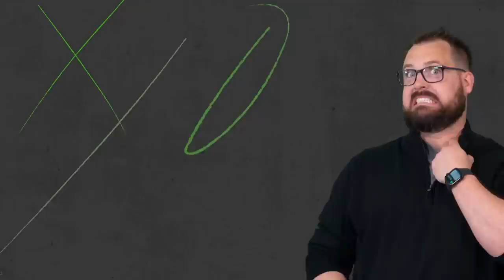The TRUTH: Top 10 Fantasy RBs + Yeti Shoes | Fantasy Football 2023 - Ep. 1372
What’s the TRUTH about last year’s top fantasy running backs?! Find out on today’s fantasy football podcast, as we take a deep dive into consistency metrics, week-winning performances, and so much more! Plus, find out how DK Metcalf compares to the 1.01 rookie pick, Bijan Robinson, in a dynasty league. Manage your redraft, keeper, and dynasty fantasy football teams with the #1 fantasy football podcast. -- Fantasy Football Podcast for January 26th, 2023.

(00:00) - Intro
(02:35) - Dynasty: DK Metcalf or Bijan Robinson? (1.01 rookie pick)
(13:35) - The Truth: Running Backs
(18:30) - Austin Ekeler
(22:05) - Christian McCaffrey
(27:40) - Josh Jacobs
(32:25) - Derrick Henry
(36:25) - Nick Chubb
(44:20) - Saquon Barkley
(48:20) - Tony Pollard / Ezekiel Elliott
(52:15) - Jamaal Williams / D’Andre Swift
(58:05) - Aaron Jones / AJ Dillon
(01:01:50) - Dalvin Cook